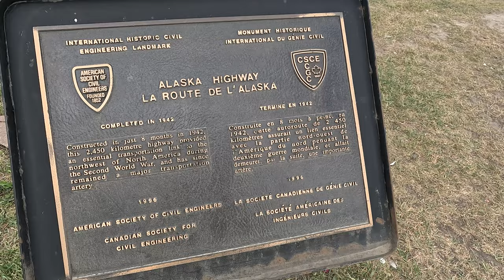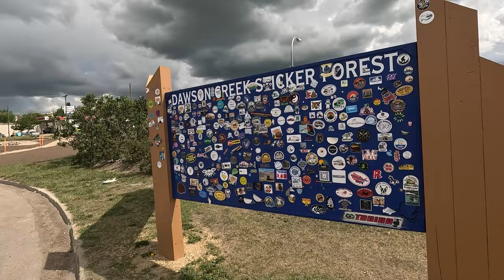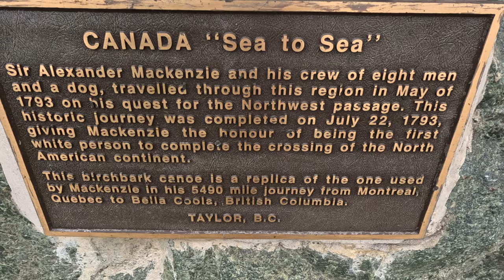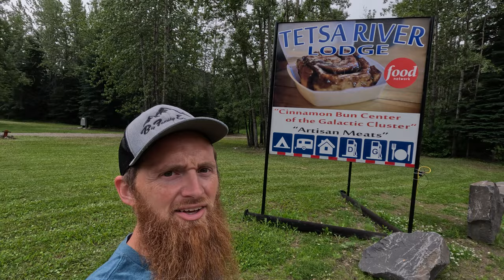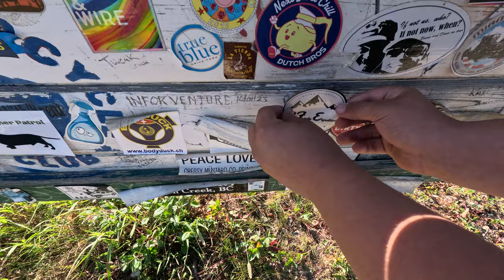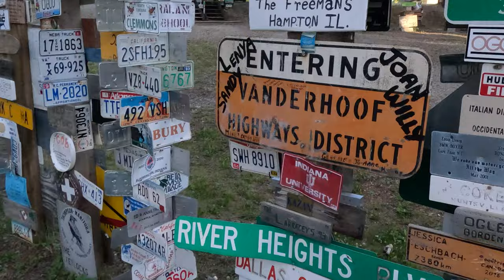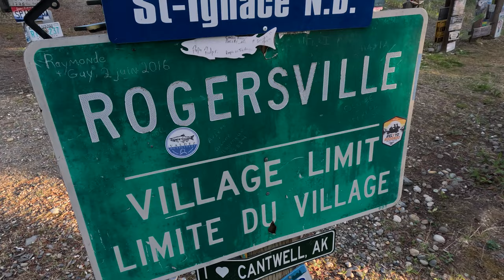😲 We Drove a Skoolie Down the ALASKA Highway! 🤯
Finally, after all of our work on our skoolieconversion we are on the alaskanhighway (also known as the ALCAN). Watch as we drive north to Alaska on some of the most remote highways in North America. Our Journey starts in Dawson Creek British Columbia and then we continue to head north through the Yukon Territory of Canada. We see all kinds of wildlife and some amazing scenery. This was definitely a once in a lifetime experience.

What you will learn and take away from our video:

✅ What we experienced on the Alaska Highway / ALCAN
✅ Why we were there
✅ What we REALLY thought about it
✅ Pro Tips to improve your trip!

This video is a perfect fit for:

💥 Anyone interested in traveling to Alaska on the Alaska Highway
💥 Travelers with kids
💥 Full time travelers
💥Anyone interested in Alaska
💥Anyone interested in the travel lifestyle

Join us at Big Family Expedition as we explore the ins and outs of FULL TIME TRAVEL and help you create a better Travel Experience!

🆒About Big Family Expedition (BFE):
🧗Kenny and Chrissy along with their 6 children are Big Family Expedition. A bigfamily with bigplans that has big fun. In 2019 we sold almost everything we owned so that we could travel full time with our 5 sons. After 2 years on the road we settled down for a while, and in the process had a daughter. After being stationary for a while the travel bug has got to us again, so we bought a school bus to convert into an RV so we can hit the road again. Follow along on our bigfamilyexpedition as we navigate a skoolie conversion and fulltimetravel with a largefamily

If you are reading this, thank you for checking out our channel. Your support means so much to us.

Not I built a house, But a tiny home, But I am building a skoolie, But I am building a skoolie for full time travel, Not a vacation, But the trip of a lifetime, But we are leaving our friends behind, But we are leaving in our skoolie, But where are we going?, But where are we headed, But we are excited, But we are full time traveling, But you will find out, or any other video like tryNsomethingnew, Less Junk More Journey, Finding our someday, The Bucket List Family, Bags Packed Family, Your New Zealand Family, Knorpp and South, Life Redesigned, A Bus Life Story, Navigation Nowhere,  or Mobile Dwellings would make. This is a real life journey of us building a custom rv to travel full time in 2024.

00:00 Intro
01:30 Mile Zero!
04:00 Taylor Visitor Center
05:55 1st Overnight Fort Nelson
07:30 Cinnamon Rolls! @ Tetsa River Lodge
12:21 The Yukon
13:07 Signpost Forest
15:01 Middle of NOWHERE!
19:30 Destruction Bay